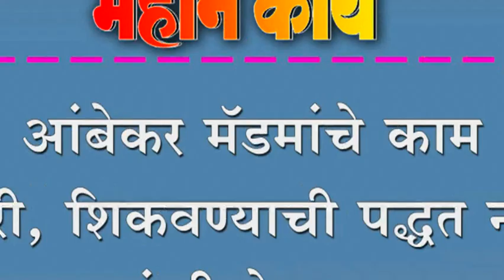आंबेकर मॅडमांचे काम भारी, शिकवण्याची पद्धत न्यारी पालकंानी केला सत्कार